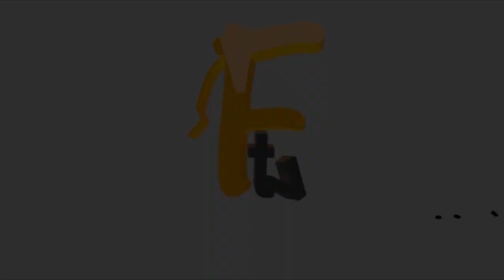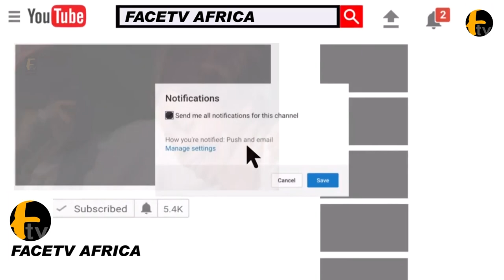AARE IBA GANI ADAMS SHOWER MONEY ON EBENEZER OBEY FIRST SON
AARE IBA GANI ADAMS SHOWER MONEY ON EBENEZER OBEY FIRST SON Facetv Africa and Music face: Real Indigenous Nigerian Music. We profile top performance, top rated Nigerian musicians, legends, events, video musicals and we dish them out to you from a Nigerian point of view.